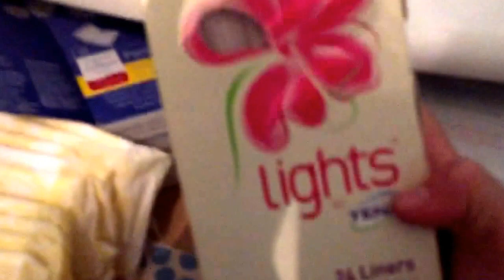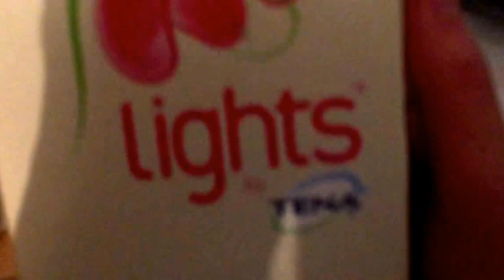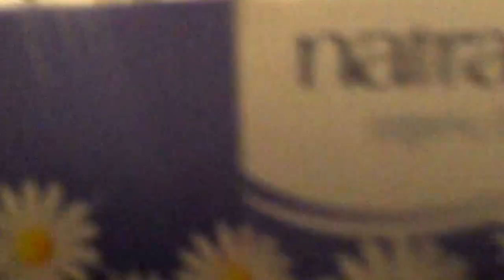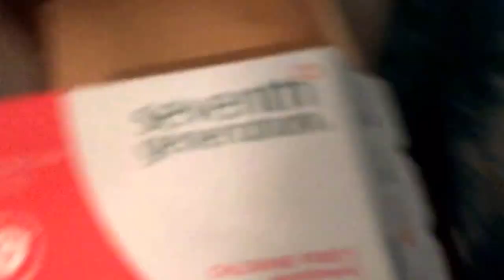Back up period storage!!!